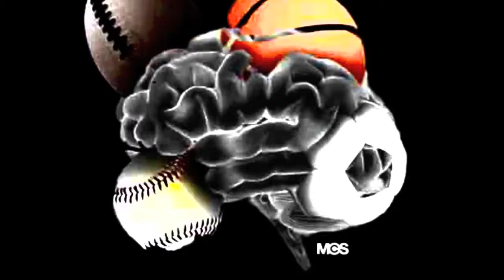Highlights from 1st Annual As,Bs&3s Showcase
Goodman League(DC) traveled to Coppin State University to play the Kurk Lee Pro-Am(Baltimore) in the 1st Annual As,Bs&3s Showcase put together by EDM Sports.